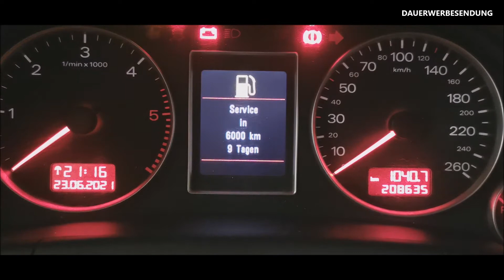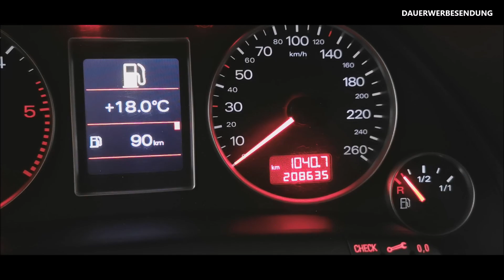Audi Service zurückstellen - A4 B6 B7 / Inspektion Reset / löschen - Anleitung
In diesem Video zeige ich euch, wie Ihr ganz schnell euren Service zurücksetzten könnt. Passt auf alle A4 B6 und B7 Modelle.
Viel Spaß!